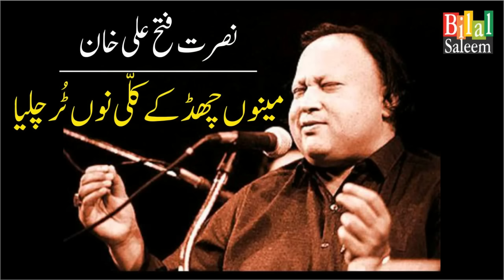Mainu Chhd ke Kalli Nu Tur Chaliya - Nusrat Fateh Ali Khan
مینوں چھڈ کے کلی نوں تُر چلیا - نصرت فتح علی خان